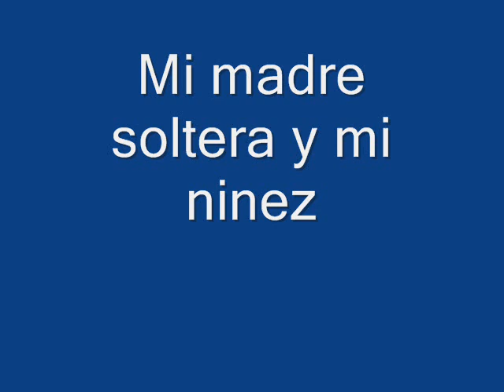Ferminpics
pics from my childhood,trips, friends and family
Fotos desde mi ninez, mis viajes, familiares y amigos,